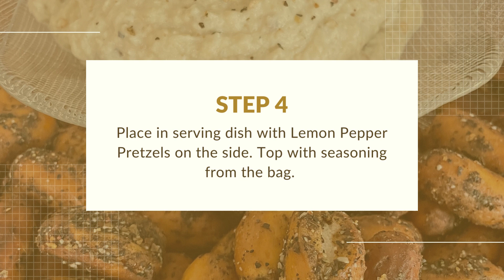Smoky Eggplant Dip with Lemon Pepper Pretzels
This appetizer is perfect for a summer evening. It’s light, but flavorful and only needs a few ingredients. The dip is meaty and can also be used as a condiment on lentil or rice bowls with a Mediterranean flair. Using OMG! Lemon Pepper Pretzels as the dipper for this vegetarian appetizer gives the dip a boost of pepper and citrus that naturally complements the dish.